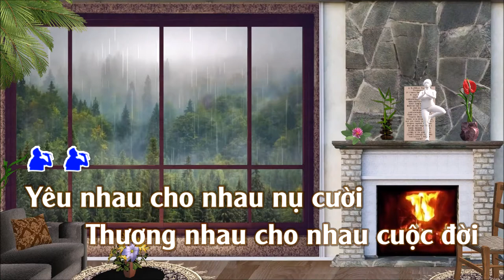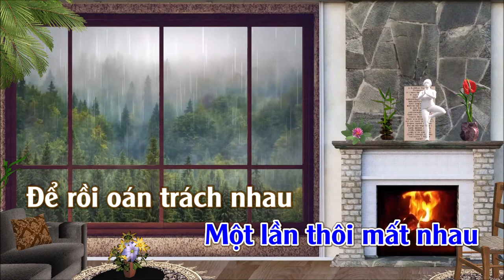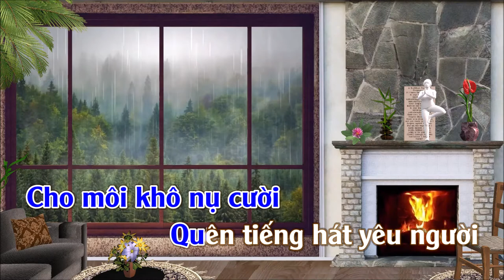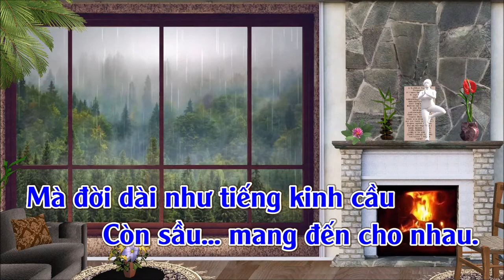Bài Không Tên Số 03 | Karaoke | Tone | Nam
Bài Không Tên Số 03 (Bài Không Tên Số Ba)

Yêu nhau cho nhau nụ cười
Thương nhau cho nhau cuộc đời
Mà đời đâu biết đợi
Để tình nhân kết đôi

Yêu nhau cho nhau một lần
Thương nhau thương cho một lần
Một lần thôi vĩnh biệt
Một lần thôi mất nhau

Để rồi oán trách nhau
Tay buông lơi tình mềm
Chân không theo tình bền
Chẳng giữ được nhau
Cho môi khô nụ cười
Quên tiếng hát yêu người
Cho đôi mắt tủi hờn rơi
Để lệ cuốn mất câu thề

Đêm sâu mái tóc em dài
Buông xuôi, xuôi theo dòng đời
Mà đời dài như tiếng kinh cầu
Còn sầu mang đến cho nhau